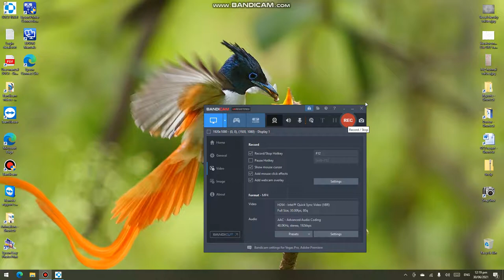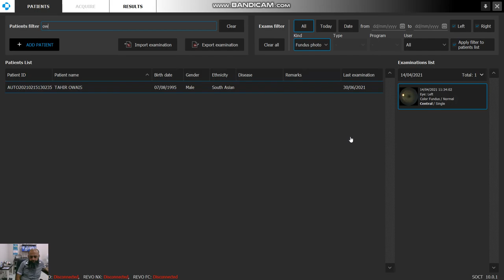Fundus Camera image settings, Optopol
Optopol REVO FC Camera settings